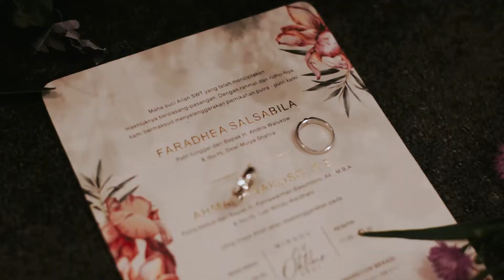Wedding Clip Dhea & Ahmad by Thepotomoto Photography